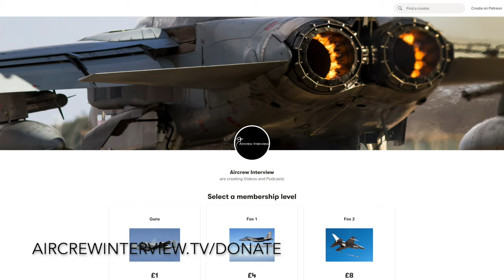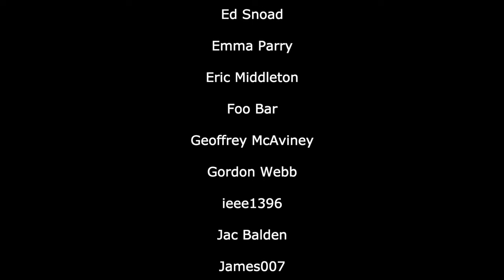Flying The Hawker Hunter & Harrier GR1 | John Grogan (In-Person Part 1)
John Grogan shares his early flying career going through flying training, getting posted to Hawker Hunters, and then being one of the first to fly the new Harrier GR1.
Strap in as there are some brilliant stories throughout!